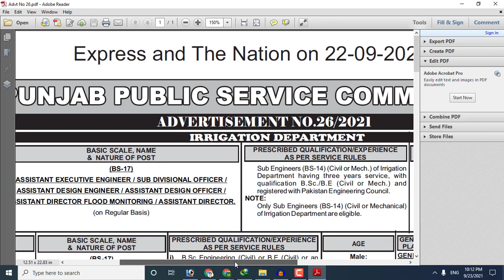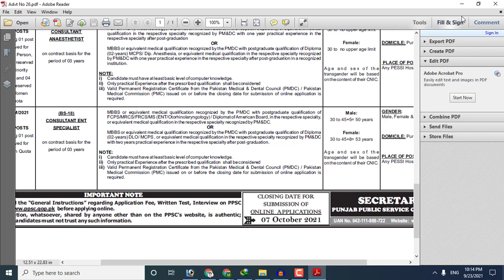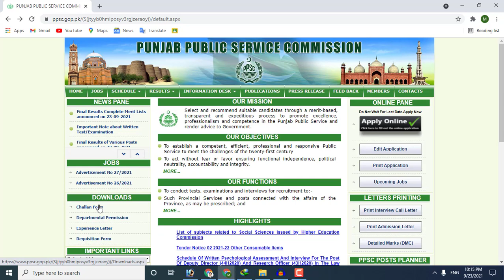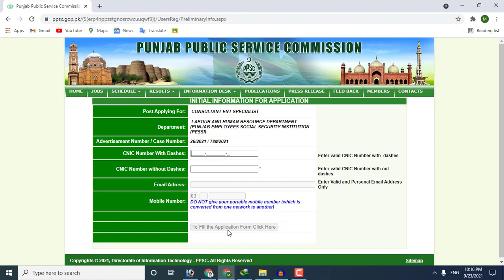PPSC Jobs 2021 in Punjab || PPSC Jobs 2021 Apply Online || Punjab Public Service Commission Jobs